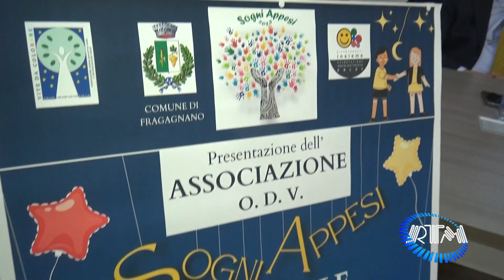Fragagnano. Presentata l'Associazione Sogni Appesi